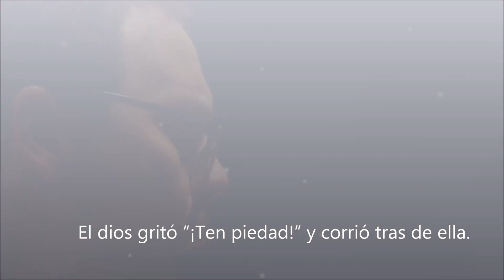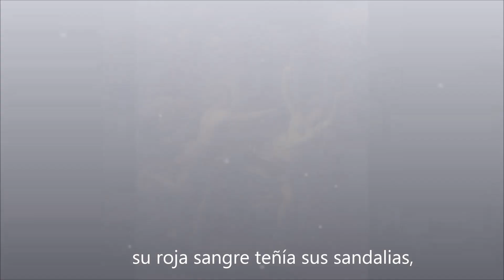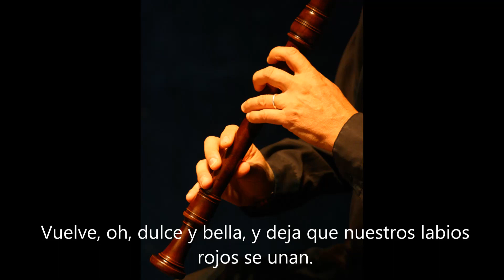Canción y variaciones sobre Daphne, anónimo inglés S. XVI - Syntagma Musicum Usach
Canción y variaciones sobre Daphne Anónónimo  inglés s. XVI
Canto e instrumentos  variaciones J. Van Eyck (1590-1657)

Concierto "El Arte de la disminución" realizado el 15 de abril de 2015. Aula Magna Usach

Conjunto Syntagma Musicum Usach
Julio Aravena,  viola da gamba.
 Franco Bonino, bajón y dirección musical
Jaime Carter, clavecín y órgano
Gonzalo Cuadra, canto.
Hernán Muñoz, violín barroco.
Víctor Rondón, flauta dulce